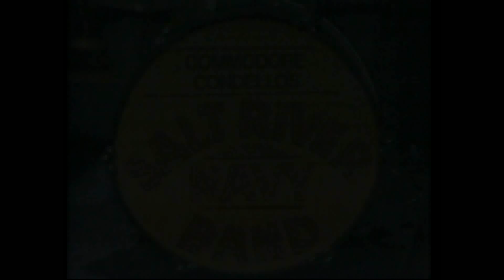Commodore Condello's Salt River Navy Band/A Day On The Tube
From Mike's Mini Album - Commodore Condello's Salt River Navy Band -Commodore Condello's Salt River Navy Band/A Day On The Tube. This first aired on KPHO Channel 5 in 1970 on The Wallace & Ladmo Show in Phoenix, AZ. You can buy the complete Commodore Condello Salt River Navy Band recordings on The Wallace & Ladmo's Greatest Hits CD